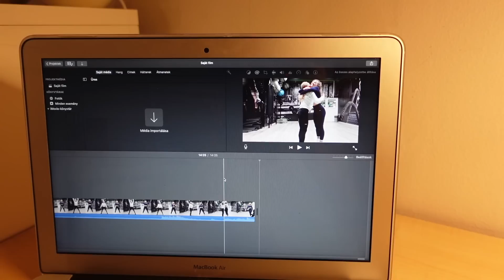produktív vasárnapi rutinom ♡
Ha ezt olvasod, legyen gyönyörű napod💕

 • Mitsubachi – Smit...

 • Come Over – RYYZN...
Watch:

 • Keeping Secrets (...
Watch:

 • Quiet Storm — Met...

 • Roma – VDGL (No C...